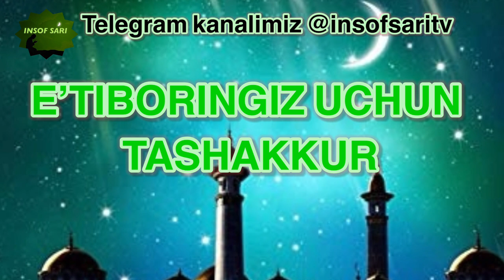Moliyaviy piramida -Nuriddin hoji domla || Молиявий пирамида-Нуриддин хожи домла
✿°•┈┈┈••ৡ❀ৡ•┈┈┈•°✿